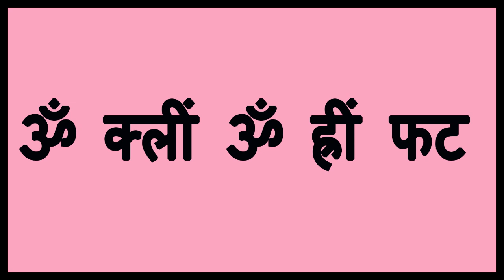सबसे शक्तिशाली असली महाप्रयोग को करने के बाद प्रेमिका कभी छोड़कर नहीं जायेगी Mantra, Prayog Totke